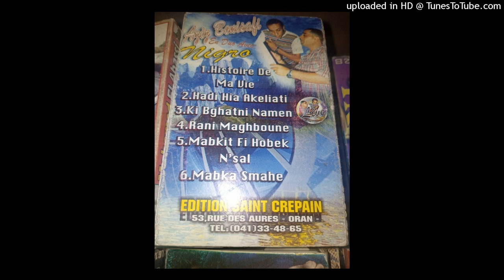AZIZ BENISSAFI - 02-KI BGHATNI NAMEN